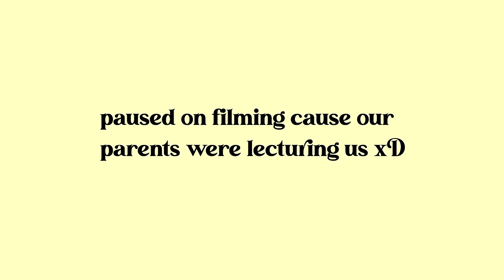spending an entire day with my brothers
MEET MY BROTHERS: can you guess who's older and who's younger? LOL
shoutout to all my middle siblings out there

chris: sunk1s
lucus: lucus_sung

P.S. thank u guys for all the looove on my last video!!! feeling so thankful and grateful! papa sung says hi (*throws up a peace sign*)